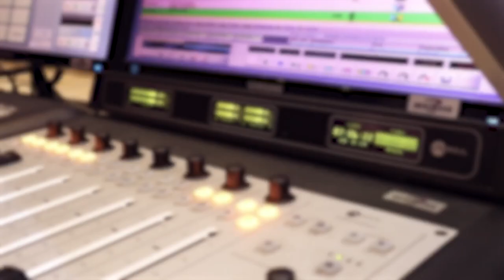Loungo Andre Pitse Talks Being "Too Sexual", Going Back To Radio, Hosting Journey & More w/TKay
Today we're gladly joined by Loungo Andre Pitse as we talk about Being "Too Sexual", Going Back To Radio, Hosting Journey & More w/TKay

Host: TKay
Guest: Loungo Andre Pitse

Big shout out to Loungo Andre Pitse  for joining us on this episode, if you want to follow him make sure to check him out on the following platforms mentioned below...

Video Producer: Tabz
Edited By: Tabz
Shot By: DopStan & Tabz
Location & Sound: GabzFM